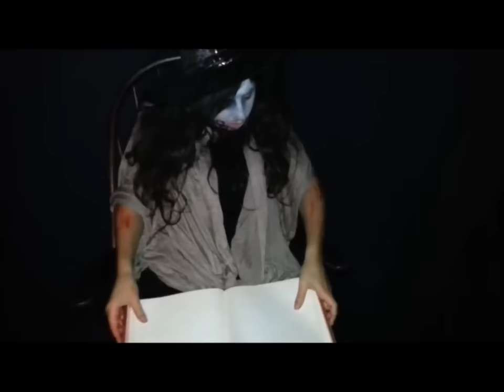TRAILER HALLOWEEN SON OLIVA 2015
Te esperamos un año más en la gran casa del terror realizada en la plaza de Jose María Usandizaga- Son Oliva. La fiesta dará comienzo a las 20:00h hasta la 01:00h OS ESPERAMOS!